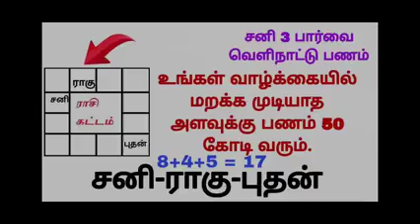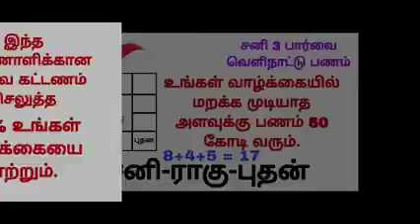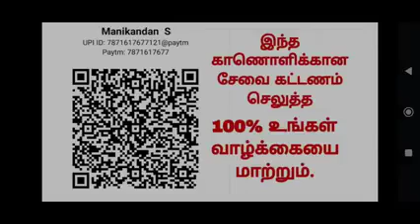கும்ப ராசி அன்பர்களே வெளிநாட்டு பணம் உங்களை நோக்கி வரும்💲| Kumba rasi in tamil